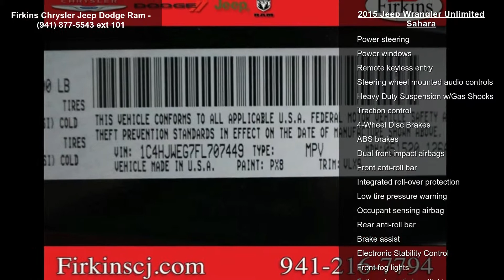2015 Jeep Wrangler Unlimited Sahara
CARFAX One-Owner. Certified. Black 2015 Jeep Wrangler Unlimited Sahara 4WD 5-Speed Automatic 3.6L V6 24V VVT Wrangler Unlimited Sahara, FCA US Certified Pre-Owned Certified, **LOCAL TRADE**, **CLEAN CARFAX**, **ONE OWNER**, **STILL UNDER FACTORY WARRANTY**, **FACTORY CERTIFIED 100,000 MILE WARRANTY!!**.

FCA US Certified Pre-Owned Details:

  * Vehicle History
  * 125 Point Inspection
  * Roadside Assistance
  * Transferable Warranty